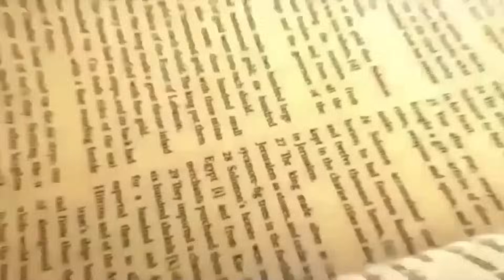Daily Bread | रोज की रोटी | Word of God | Matridham Ashram, Fr. Anil Dev. IMS 04-12-2023